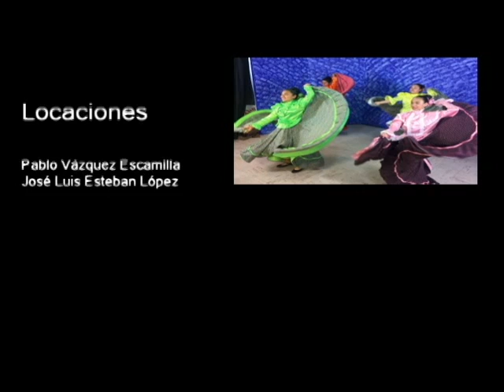20170216-CE1617/DOSSIER/Campeones Regionales "Lobos 111"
DOSSIER. Campeones Regionales "Lobos 111". Invitados: Diana, Lizette, Citlalli, Flor, Gerardo, Gabriela, Ximena. Conduce: Guillermo Gómez. Fecha de emisión: 16 de febrero de 2017. Este y otros programas los puedes ver